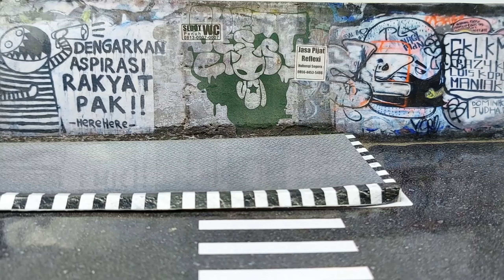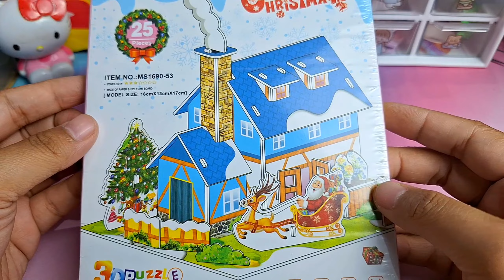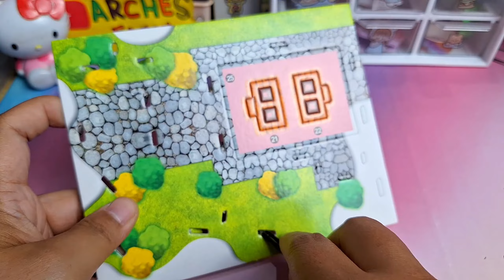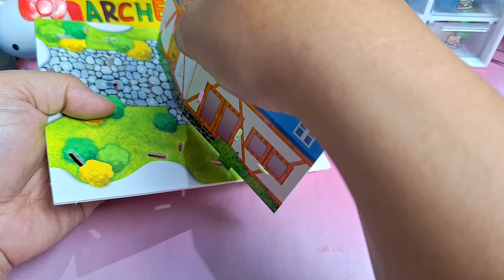Pemuda Pemurung dan Malam Natal | Cerita moral untuk anak-anak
Bercerita menggunakan puzzle 3D sebagai media. cerita dongeng tentang seorang pemuda yang membenci natal, tetapi ia selalu disambut baik oleh orang orang disekitarnya, hingga akhirnya ia bertemu dengan santa claus yang merubah sifat pemurungnya menjadi ceria.